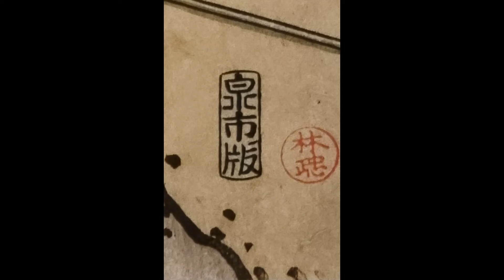鳥文斎栄之 Chōbunsai Eishi(1756~1829)《蛍狩り》大判錦絵 3枚続 各35.9×23.3 江戸時代・18世紀 東京国立博物館蔵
🌱🚶‍♀️東博🚶‍♂️散歩🚶‍♀️🌱浮世絵🕵️

藝大アート・コ(とびラー 七期)海柘榴市(つばいち)です🙇‍♂️

🚶‍♀️東博浮世絵🚶‍♂️散歩🚶‍♀️と参りましょう😀

【東博本館 10室(浮世絵)展示作品】
2022年7月5日（火） ～ 2022年7月31日（日）より🕵️

《鳥文斎栄之》🌱フムフム🕵️

『鳥文斎栄之は500石取りの旗本で、狩野栄川院典信の門人。

鳥居清長の画風 を学び長身の美人を描き、 歌麿に対抗 する美人画家として活躍しました。

門人 には旗本など武士が多く、晩年は肉筆画 に専念しました。』(キャプション)

🌱フムフム🕵️

動画は、三輪伝(みわのつたえ)で対話型鑑賞(VTS)⤵️

鳥文斎栄之 Chōbunsai Eishi(1756~1829)
《蛍狩り》
Catching Fireflies
大判錦絵 3枚続 各35.9×23.3
 江戸時代・18世紀
By Chōbunsai Eishi Edo period, 18th century Woodblock print(nishiki-e)
東京国立博物館 蔵

🌱🌱🌱🚶‍♀️とうはく🚶‍♂️散歩🚶‍♀️🌱🌱🌱
〔鳥文斎栄之〕目次
作成中🕵️
4Kだろうが8Kだろうが実物の情報量には叶いません🙇‍♂️
東博にお出かけ際は、藝大美術館にも是非お寄り頂ければ幸いです😀